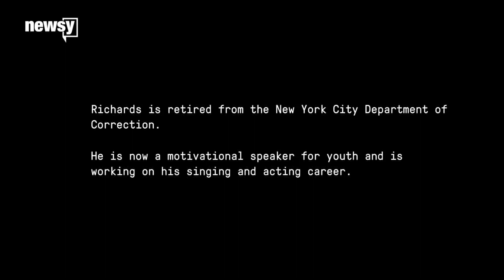'We Are Witnesses' — Tareaphe Richards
Together with The Marshall Project, Newsy brings you stories of the criminal justice system. Here, Tareaphe Richards shares his experience.